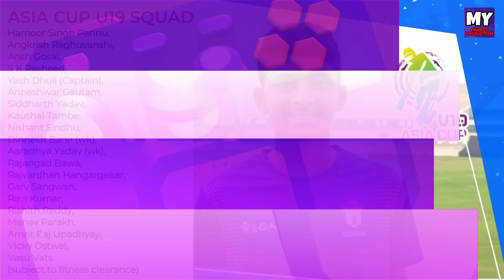IPL 2022 - Ishan Kishan Team , RCB , Mega Auction | Cricket Fatafat | EP 479 | MY Cricket Production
Watch the episode 479 of IPL Ki Baat and Cricket Fatafat with 10 big news of the day including Ishan Kishan New Team , RCB ,  Mega Auction and IPL 2022 updates after IPL 2021 and Ahead of IPL Auction

MCP